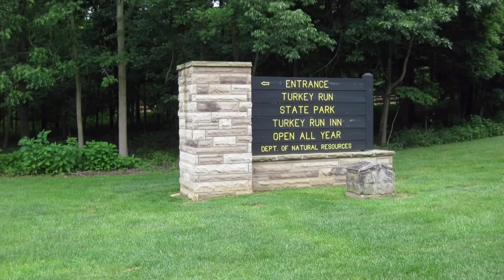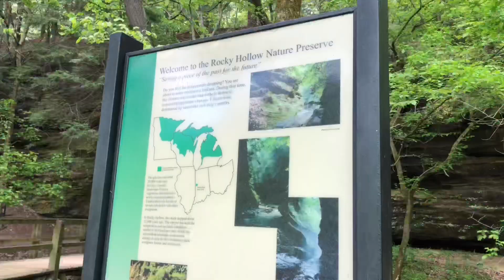Turkey Run State Park . Trail 1